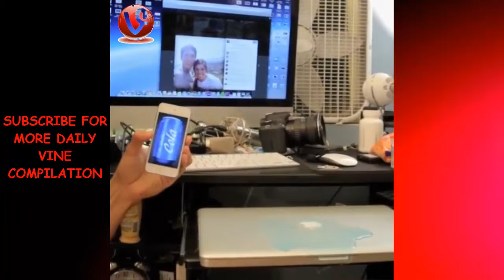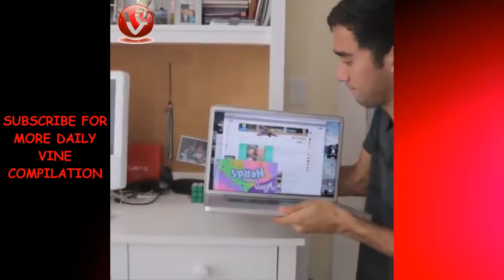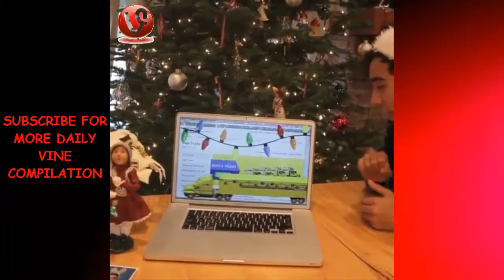Zach King Best Vines Compilation 2015 | HD ★✔★